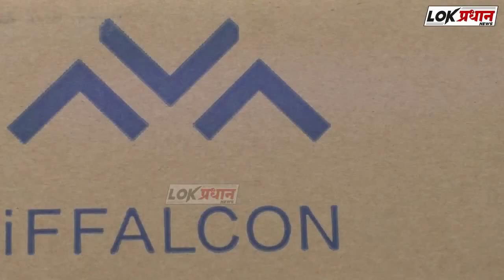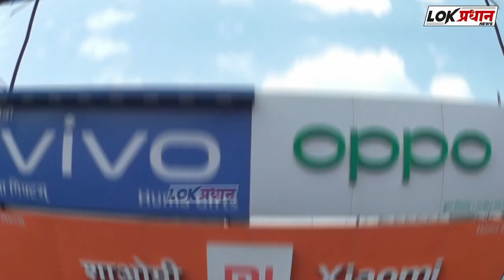गोरगरिबांना जेवण्याची सोय करून ..पैगंबर जयंती साजरी करण्यात आली